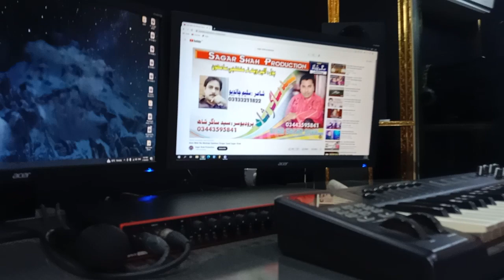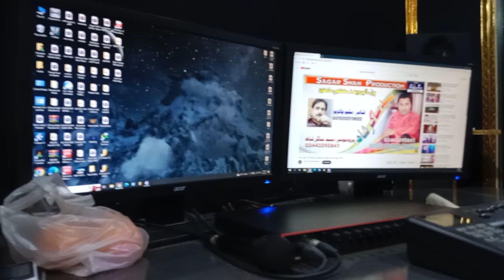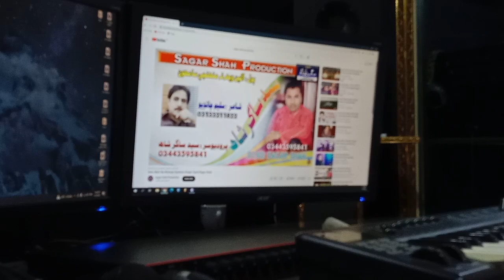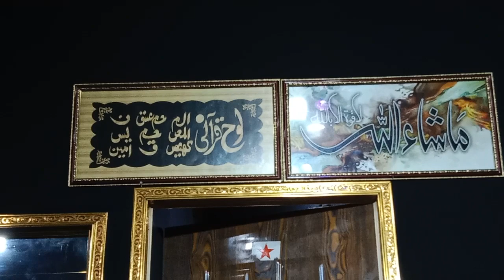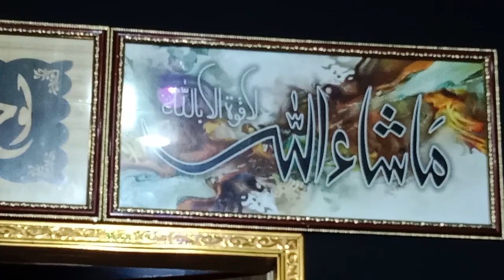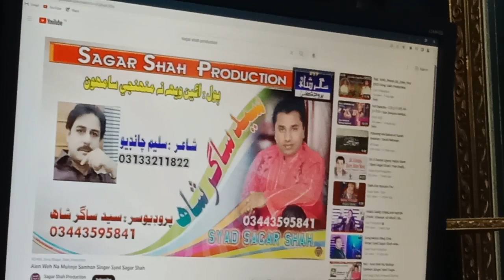Iyen Weh Na Samhoon ( Official HD Song ) | Syed Sagar Shah | Sindh Gold |2023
◾️ 𝗦𝗼𝗻𝗴 : Iyen Weh Na Samhoon
◾️ 𝗦𝗶𝗻𝗴𝗲𝗿: Syed Sagar Shah
◾️ 𝗣𝗼e𝘁:
◾️ 𝗣𝗼𝘀𝘁:  Sagar Shah
◾️ Producer: Sagar Shah
◾️ 𝗣𝗿𝗼𝗱𝘂𝗰𝗲𝗱 & 𝗣𝗿𝗲𝘀𝗲𝗻𝘁𝗲𝗱 𝗕𝘆: Sindh Gold ®

Basra Records Digital
For connecting your channel contact Now:

🌐 𝗖𝗼𝗻𝗻𝗲𝗰𝘁 𝘄𝗶𝘁𝗵 :  Sindh Gold

© Copyright Information:
• All Rights of , logo, audio & video are reserved by Sindh Gold